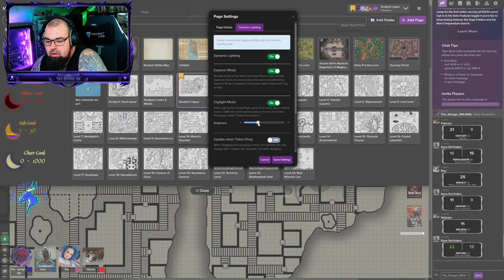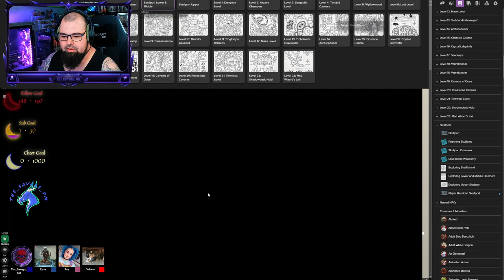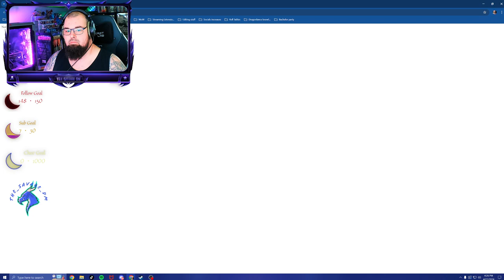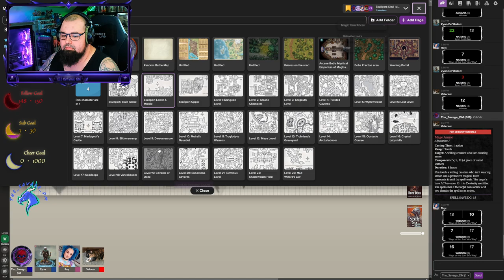Lost Mines and the Mad Mage Ep 43: Plotting and Scheming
Featured players:
(Zynn) @zekwas2740
(Ray) @Sn0w._.Bubble
(Valeran) John,
 (Renavok) Maddy
Catch me live at for Tarkov, D&D and other gaming content